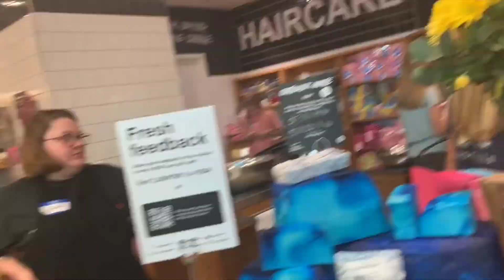My Birthday Party at LUSH! ||**SUPER FUN VLOG**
*We took a special trip down to have a special birthday 🎁 and visit this super cool mall that Kendall always talks about!!*😆
I hope you enjoyed my Birthday Vlog, it was so much fun!!! I definitely recommend having a LUSH party!!!🎉
Darcy’s channel: Pranksters Generation